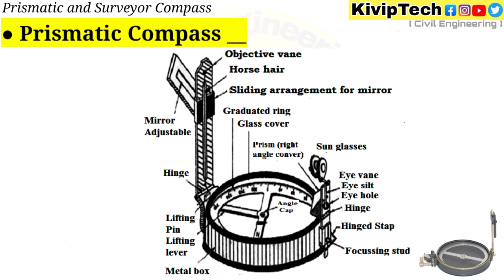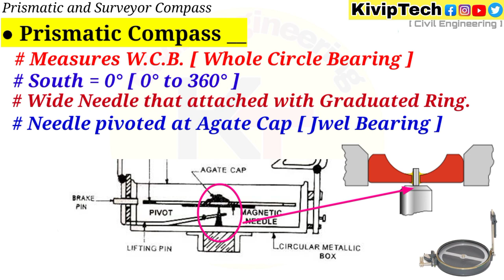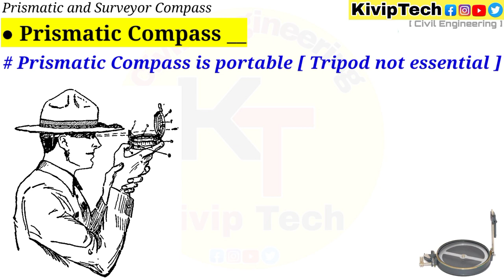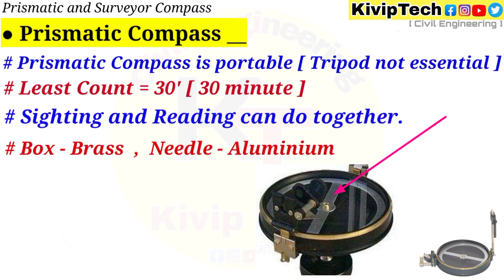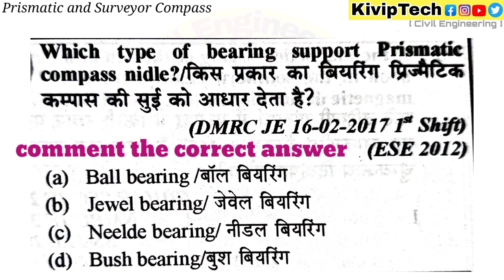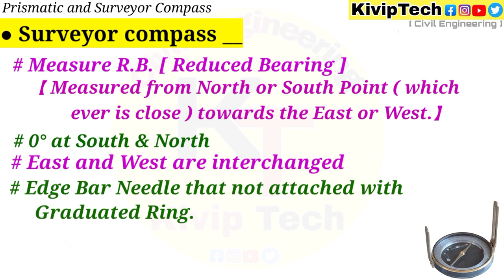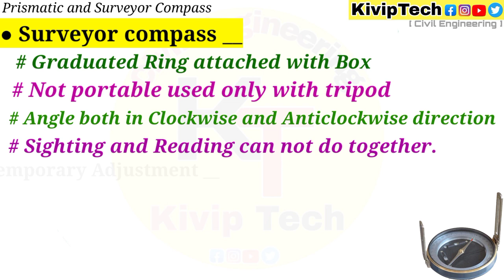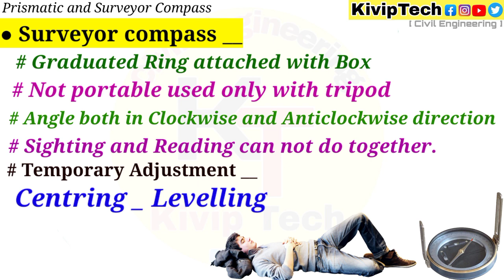Prismatic & Surveyor Compass _ difference 🔭 इससे अच्छा नही मिलेगा कही और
Difference between Prismatic and Surveyor Compass in Survey Engineering